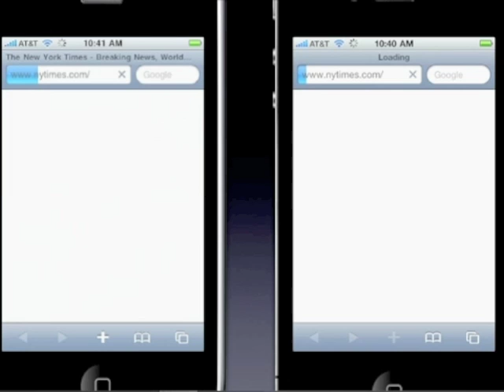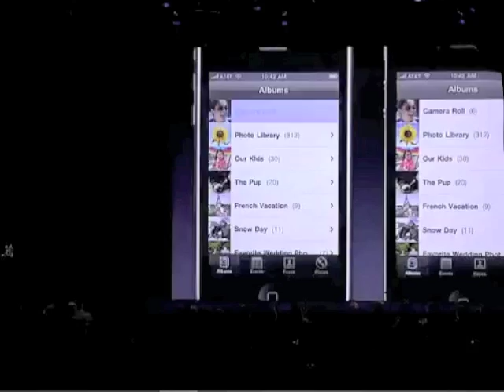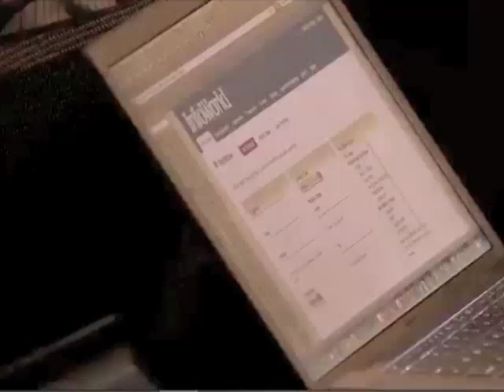Steve Jobs - Wired vs. WiFi Networks 2010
WiFi networks are getting better and better.  But beware of thinking that they can be the exclusive network transport technology for all situations.  Wired networks can sometimes offered higher reliability.